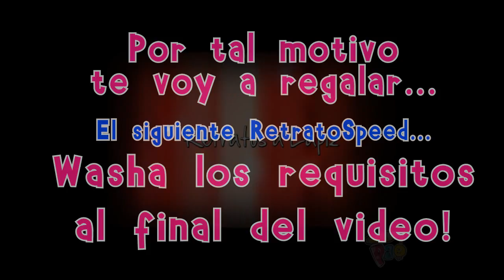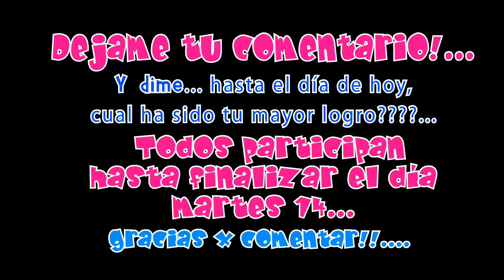RetratoSpeed de BENSHORTS (*paunegretemarin*Retrato a lápiz*) 5000 GRACIAS Artistas!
A dos meses de empezar con este proyecto llamado "RetratoSpeed" estrenando el canal con el "RetratoSpeed de Ral Negas". Todos ustedes, queridos Suscriptores Artístas, me han dado la satisfacción y motivación que día con día me hace seguir disfrutando esta vida, haciendo lo que más me apasiona, el retrato a lápiz. Y que mejor compartiéndolo con todos Ustedes y apoyándolos en lo que yo pueda... DE CORAZÓN... 5000 gracias a cada uno de Ustedes...

(Benshorts convocó un concurso en el que lo dibujaran personificado como un protagonista de un videojuego, y ESTE FUE EL DIBUJO GANADOR!  =D, deja tu comment para ganartelo!... )

 PD... EL COMMENT GANADOR TIENE QUE ESTAR SUSCRITO A MI CANAL Y HABER PUESTO ESTE VIDEIN EN FAVORITOS! =)

GRACIAS UNA VEZ MAS MAGAFI !.
POR CREAR MAGIA CON TU MUSICA!. Y POR REGALARME ROLAS TAN CHIDAS!

CHEKEN SUS CANALES!!!